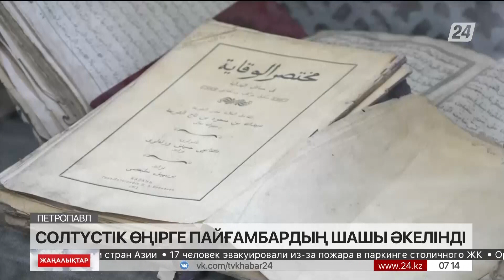Солтүстік өңірге Пайғамбардың шашы әкелінді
Солтүстік Қазақстан облысына Мұхаммед Пайғамбардың мүбәрак шашы әкелінді. Арнайы құтыға салынған асыл жәдігер жергілікті халық көрсін деген ниетпен уақытша ислам мәдениеті музейіне қойылды.